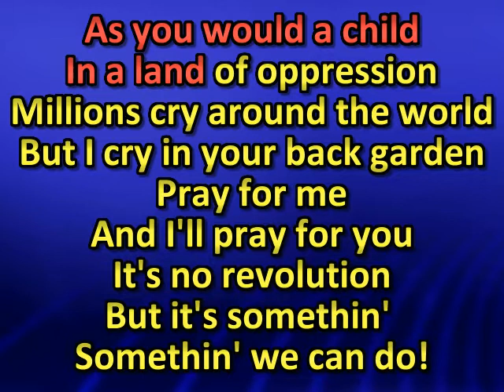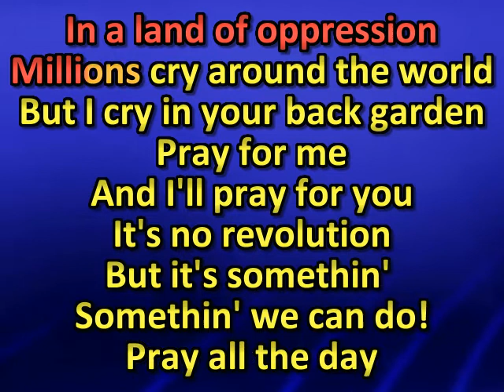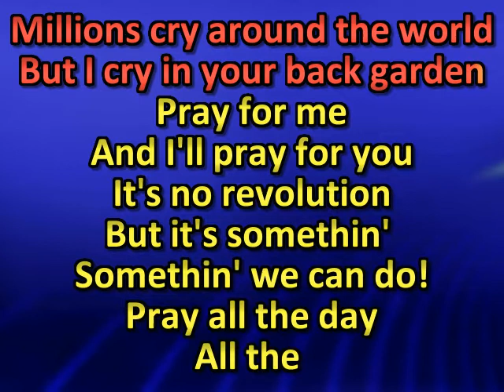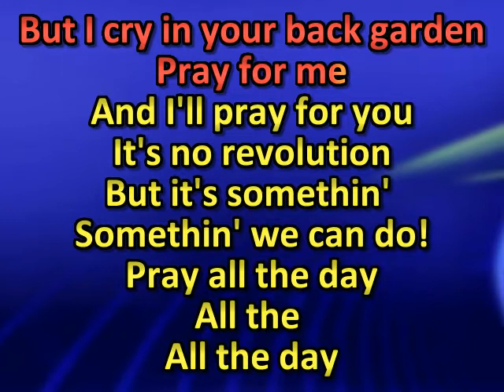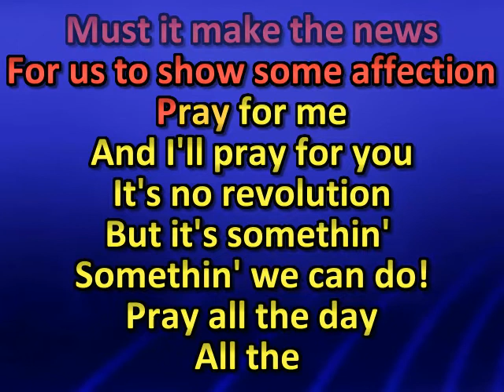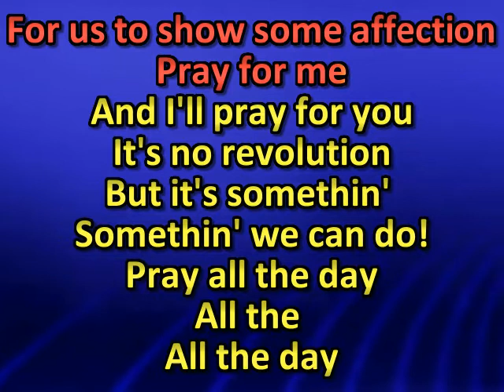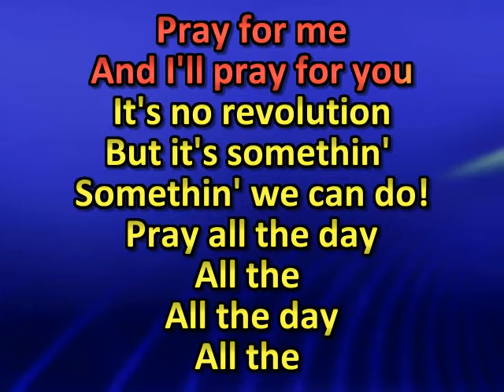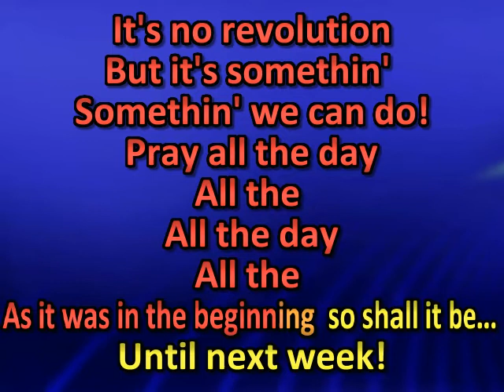Underworld Pray (karaoke)(by request)